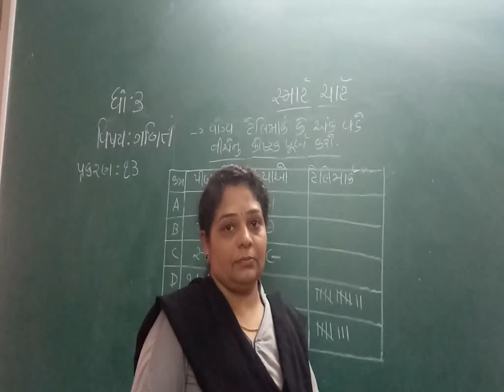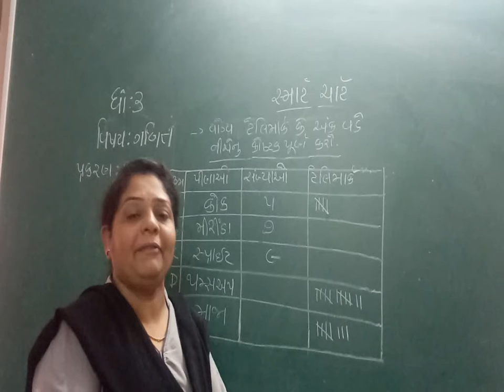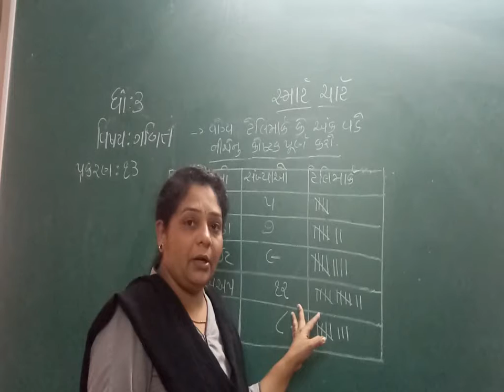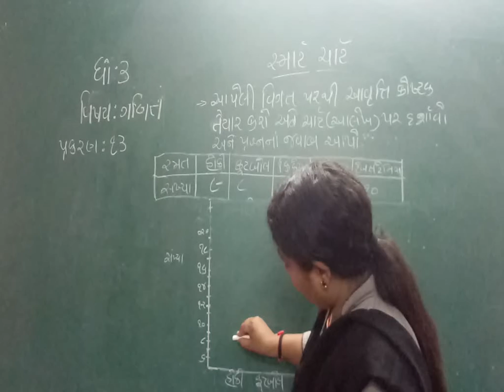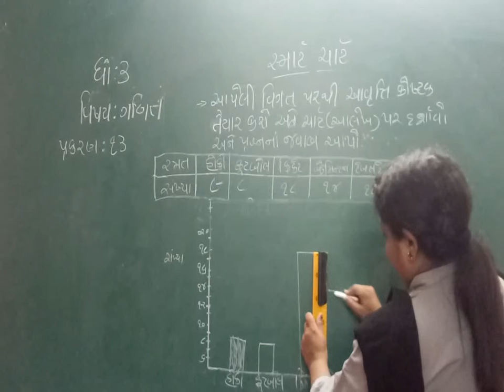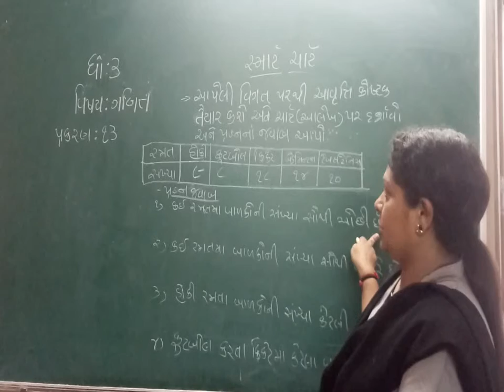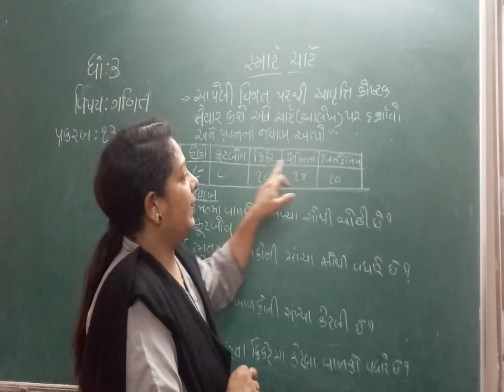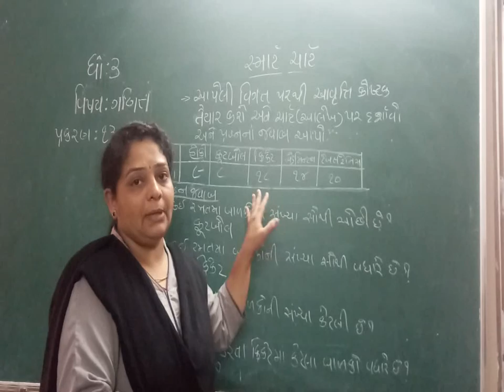ધોરણ 3 વિષય ગણિત